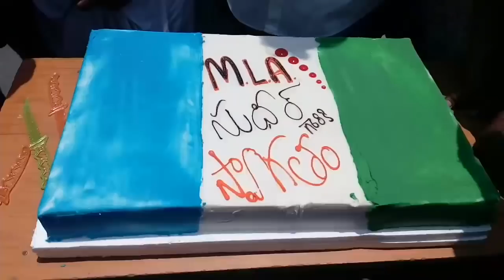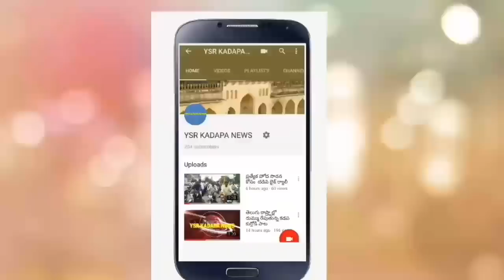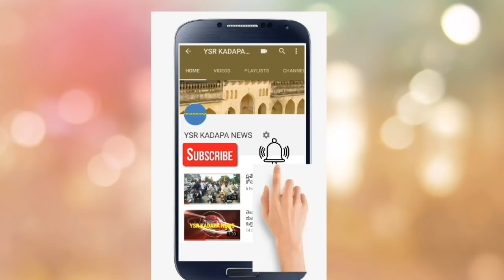MLA.Dr. సుదీర్ రెడ్డి కి ఘన స్వాగతం